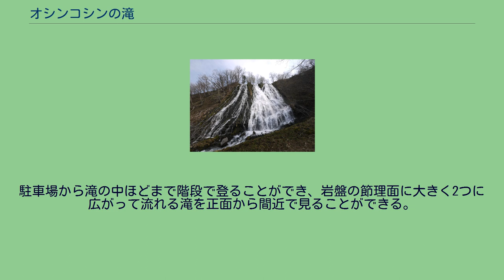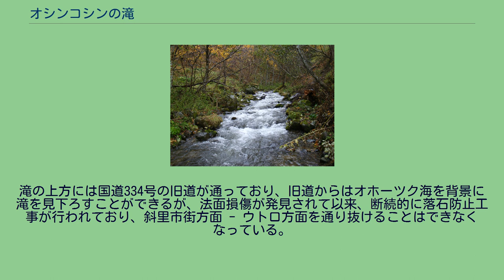オシンコシンの滝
オシンコシンの滝（オシンコシンのたき）とは、北海道斜里郡斜里町のチャラッセナイ川の河口付近にある滝。
落差は50メートル。
分岐瀑。
日本の滝百選の一つ。
源流は、知床半島の中央部に位置する遠音別岳西側斜面である。
名前の由来はアイヌ語で「川下にエゾマツが群生するところ」を意味する「オ・シュンク・ウシ」から転じた。
ちなみに滝がかかる川「チャラッセナイ」の由来は、同じくアイヌ語で「チャラチャラ流れ下る川」からである。
知床半島第一の大瀑であり、観光名所となってからは滝の2条の流れから双美の滝とも称される。
駐車場から滝の中ほどまで階段で登ることができ、岩盤の節理面に大きく2つに広がって流れる滝を正面から間近で見ることができる。
知床八景の一つに数えられ、国道334号沿いにあること、滝と駐車場の位置関係が近いことから、観光バスが立ち寄ることも多い。
滝の上方には国道334号の旧道が通っており、旧道からはオホーツク海を背景に滝を見下ろすことができるが、法面損傷が発見されて以来、断続的に落石防止工事が行われており、斜里市街方面 - ウトロ方面を通り抜けることはできなくなっている。
また、2009年（平成21年）までは、滝のそばにある売店周辺に茶色の猫が棲みついており、観光客に人気の存在となっていた。